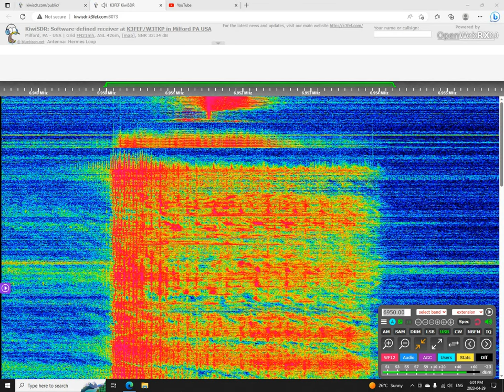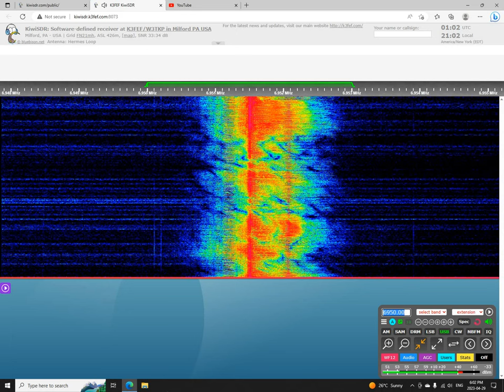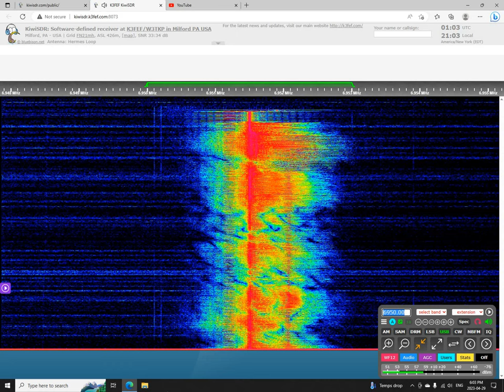Wolverine Radio 6950 USB 0041 UTC 30 APR 2023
This is a recording of North American shortwave pirate Wolverine Radio from April 30, 2023.